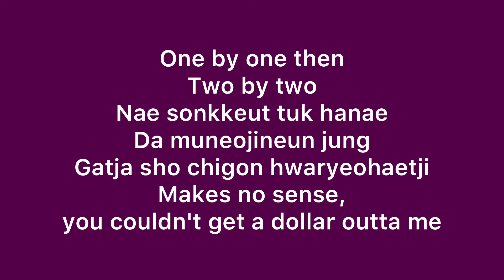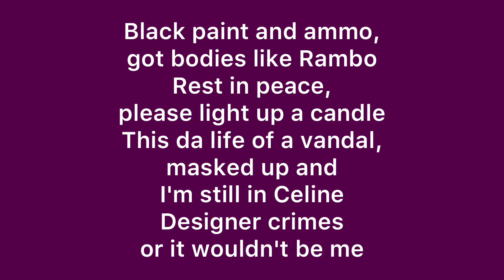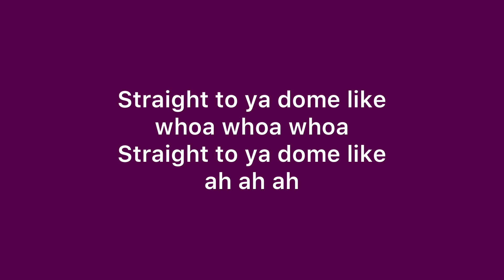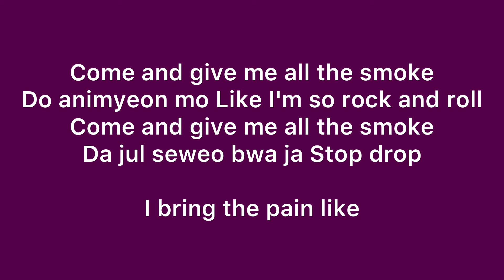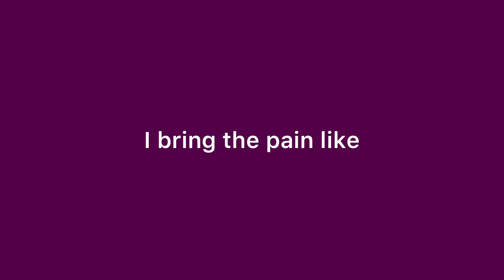BLACKPINK - Pink Venom lyrics in Pink and White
Lyrics of BLACKPINK's song "Pink venom" on Pink background with white letters - choose the color you like or the color that is more comfortable for your eyes